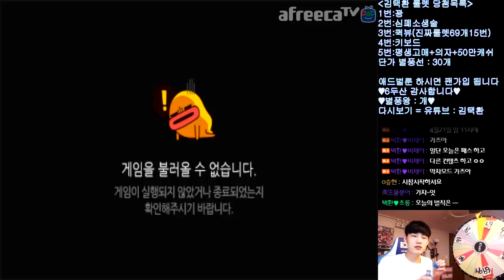[협찬] 어쩌다가 리그출전을 걸게 되었는데..... 【카트라이더 김택환】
리그출전빵